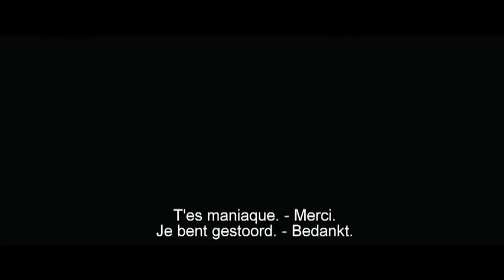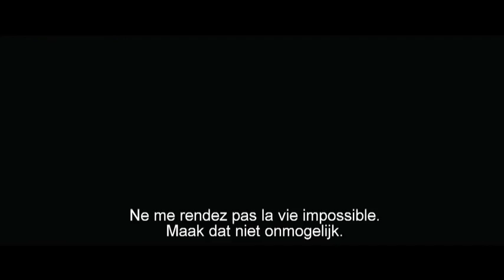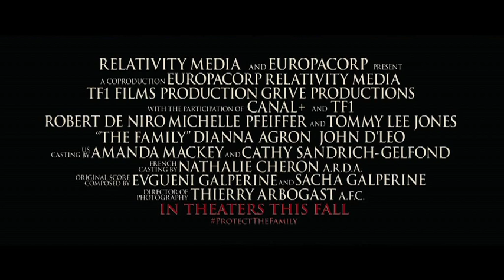MALAVITA - Official Trailer (VO BIL)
MALAVITA, een film van Luc Besson, geproduceerd door Martin Scorsese, met Robert De Niro, Michelle Pfeiffer, Tommy Lee Jones en Dianna Agron, vanaf 23 oktober in de Belgische zalen. MALAVITA, un film de Luc Besson, produit par Martin Scorsese, avec Robert De Niro, Michelle Pfeiffer, Tommy Lee Jones et Dianna Agron, dès le 23 octobre dans les cinémas belges.